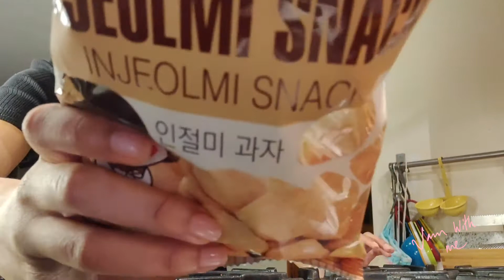TRYING KOREAN SNACKS Ft SPICY RAMEN 🔥 LET'S ADD A SCOTCH BONNET 🌶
Hello Ladies and Gentles

I Spent the Evening Eating Korean Snacks, Entering a New World with Intense Flavours.

All snacks are from South Korea. I am grateful to be able to try these snacks. Come with me and Enjoy the Spice too :)

💕Outfit
💕Hat- Yesstyle - Fiddler hat
💕Short Sleeves Top- Uniqlo
💕Top (Body Suit)- Pretty little Thing